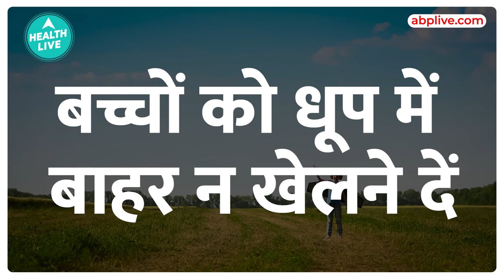11 people die of heat stroke in Mumbai | what precautions you must take?| Health Live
Eleven people died due to heatstroke after they attended a large public gathering in the open in Kharghar, Navi Mumbai, on Sunday (April 16). Twenty people have been admitted to hospital, three of whom are critically ill. Dozens of others suffered from dehydration while standing in the heat.